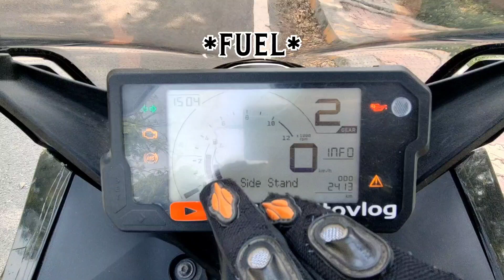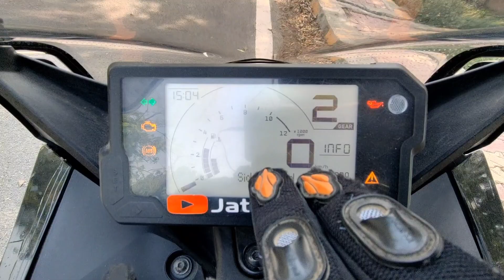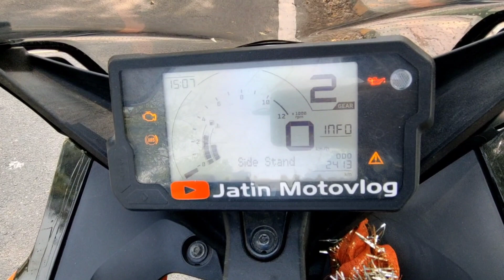8 Disadvantage of KTM RC200 || ktmrc200 bs6 2023 || bad milage || killer looks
Summary
In this video I will tell you 8 Disadvantage of KTM RC 200 bs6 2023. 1. Disadvantage is seat height. 2. Disadvantages heating issue. 3. Disadvantages milange. 4. Average speedometer. 5. ground clearance . 6. Stuff suspension for Indian road. 7. heavy handling. 8. Messive bulkey loos dangerous for close call moments.
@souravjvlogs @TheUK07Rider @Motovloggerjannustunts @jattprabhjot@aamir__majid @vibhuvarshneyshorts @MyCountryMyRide